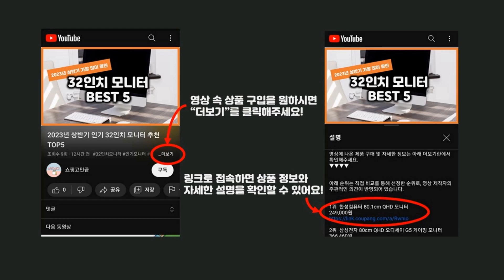2023년 하반기 가성비 오딧세이퍼터 추천 TOP5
2023년 하반기 가성비 오딧세이퍼터 추천 TOP5을 소개합니다.

♥5위   ODYSSEY 오딧세이 화이트 핫 OG 퍼터 7CH 34인치 22년  [  207,000원  ]

♥4위   (오딧세이) 2023년 화이트 핫 버사 퍼터(7번 DB)  [  310,000원  ]

♥3위   (오딧세이) 2023년 화이트 핫 버사 퍼터(7번 DB)  [  310,000원  ]

♥2위   [캘러웨이코리아정품]2023 오디세이 DFX #7(SEVEN) 퍼터[남여공용][말렛형][PISTOL GRIP]  [  170,000원  ]

♥1위   캘러웨이 오딧세이 2020 아이트렉스 퍼터 (1번 5번 7번 택1)_GC  [  199,000원  ]